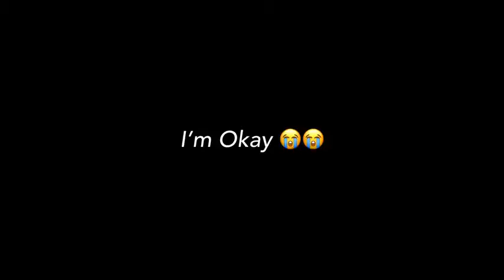KALEF OP gaming